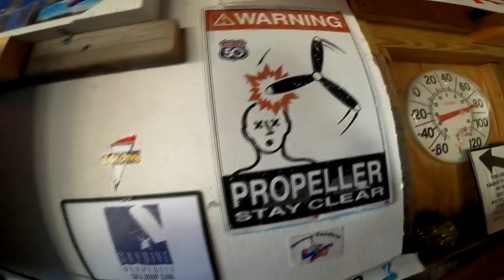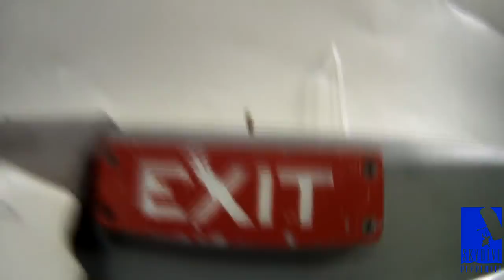Skydive Pepperell - 09/08/20 Maresa Malcolm